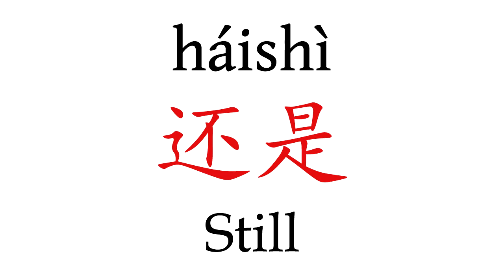How To Pronounce 'Still' (还是) in Mandarin Chinese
Learn how to say "Still" (还是) in Mandarin Chinese with this short pronunciation video.